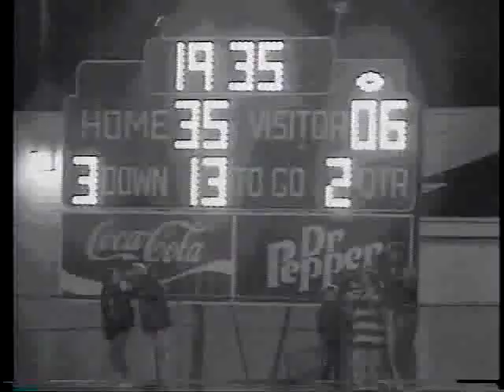My 1992 Germantown High School Prom Video - PART THREE